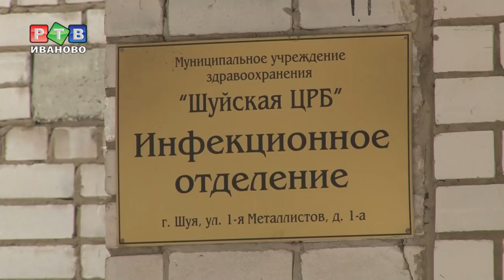Плесень в Шуйской ЦРБ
Сейчас у него уже больше шести тысяч просмотров. Записала его одна из пациенток детского инфекционного отделения Шуйской центральной  районной больницы. В комментарии к видео девушка пояснила, что лежала в отделении с грудным ребенком и была возмущена состоянием палаты. Почему в инфекционном плесень на стенах и жалюзИ – с этим вопросом наша съемочная группа обратилась к главврачу Шуйской ЦРБ.